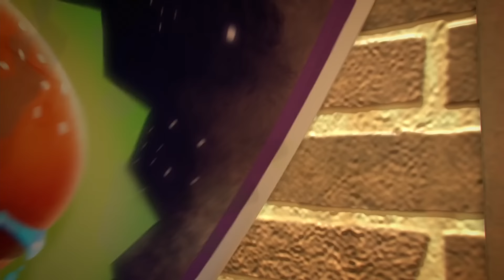Les Lapins font tout péter pour le 14 juillet ! | Les Lapins Crétins Invasion🐰 | 30 Min | Cartoon